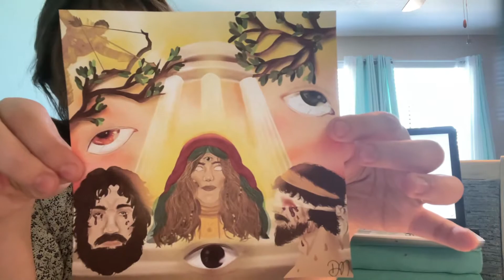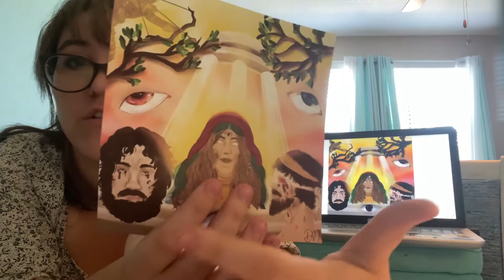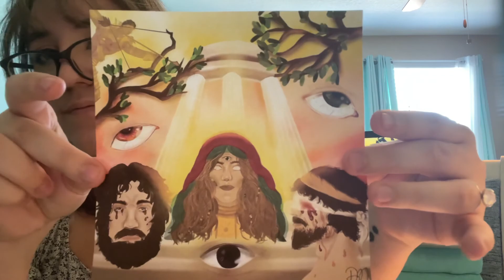Final Presentation: Oedipus Rex (Sight vs. Blindness)